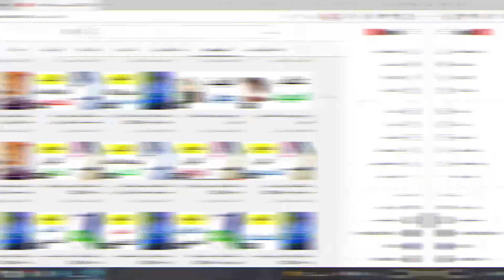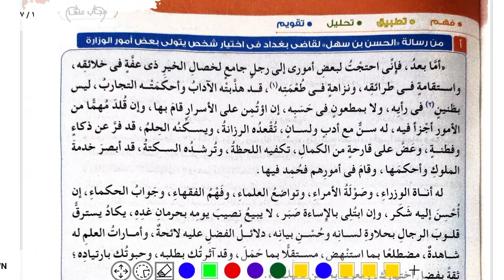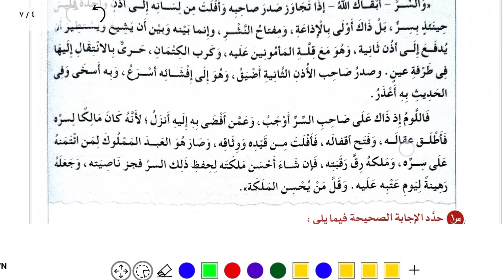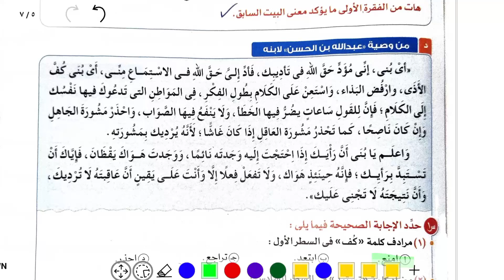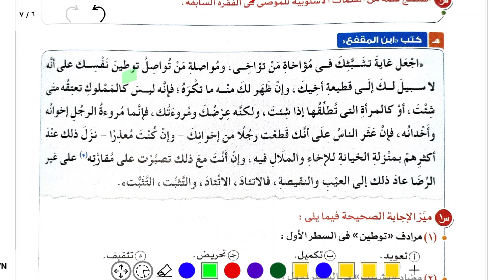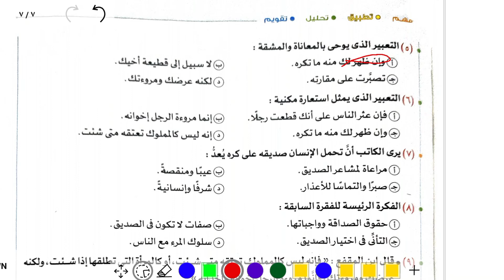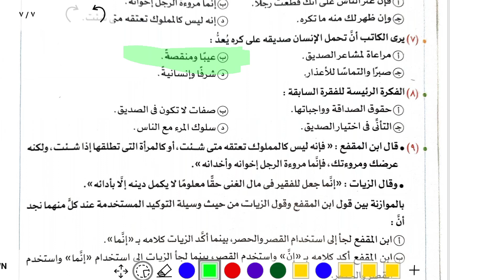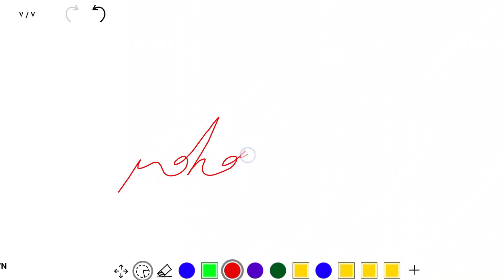حل كتاب الامتحان - نصوص متحررة (مصر مطلع البدور) - الصف الأول الثانوي 2023